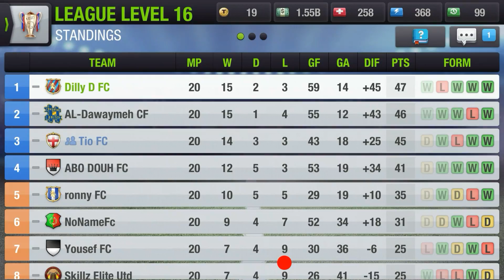FIGHTING FOR POSITION | LEAGUE MATCH DAY 20 | SEASON 3 | TOP ELEVEN 2017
USING THE | 4-2-2-2 FORMATION |

TOP ELEVEN 2017 | LEAGUE MATCH DAY 20 | DILLY D FC VS JACK FC |

SONG USED | BREAKBEAT BACKGROUND M4A |